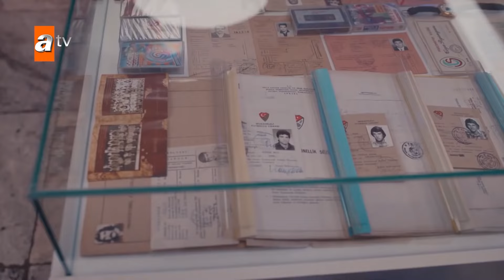طاهر ويغييت يذهبان إلى رحلة جميلة - الحلقة 169 - مدبلج